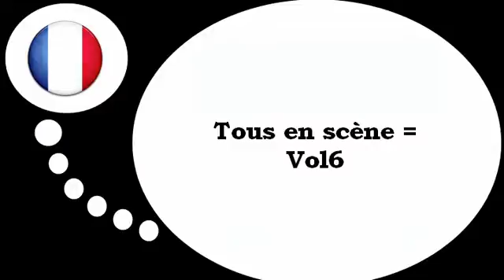Franska lektion = De verb # 6